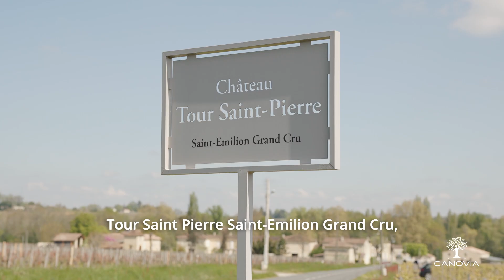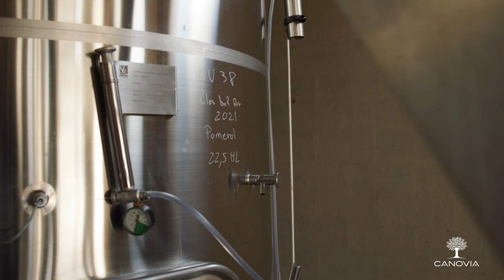Bond Issue - Discover the stories of Château Tour Saint Pierre & Clos Bel Air EN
Discover the faces behind the two Domaines and be part of this beautiful project.

A Bond Issue by Canovia.